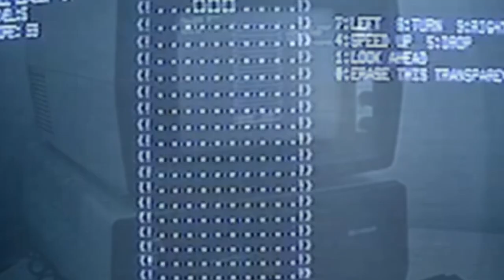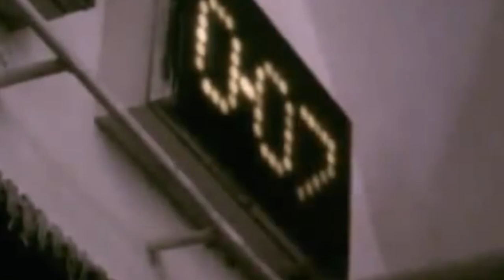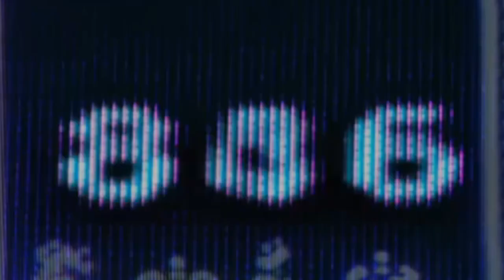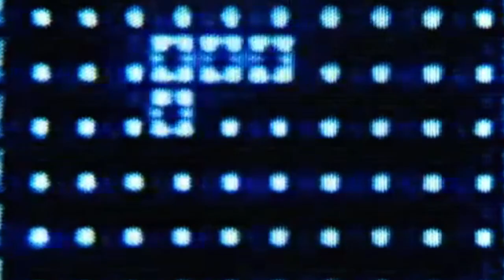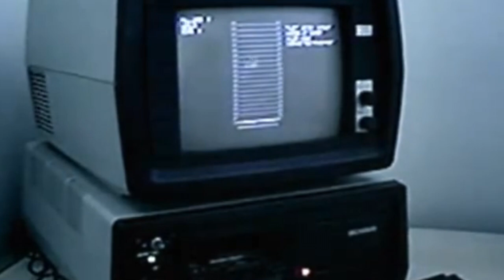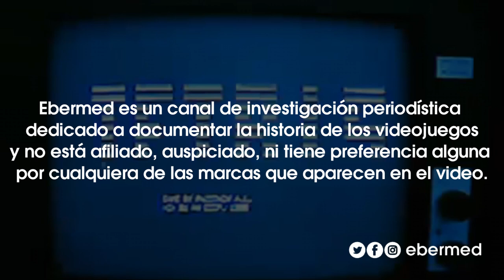El co-creador de TETRIS que NO CONOCÍAS y su TRISTE HISTORIA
Alekséi Pázhitnov es conocido mundialmente por ser el creador de Tetris, pero junto a él, uno de sus más cercanos amigos estuvo sumamente involucrado en el desarrollo del juego, al grado que en las primeras versiones del juego ostentó el título de co-creador.

¿Por qué su nombre fue eliminado de la historia?